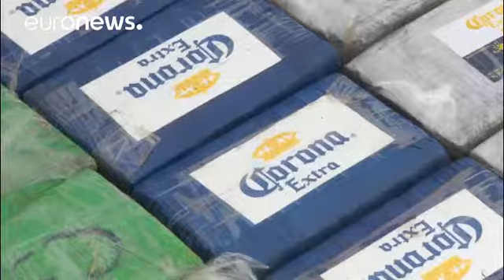Foram apreendidas 12 toneladas de cocaína na Colômbia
O material pertencia ao "Clã do Golfo", uma das maiores organizações criminosas da América do País. Este gang é liderado por Dairo Úsuga, o homem mais procurado do mundo e também o maior exportador mundial de cocaína.
O Presidente colombiano, Juan Manuel Santos, fala de material de uma dimensão nunca antes vista em apenas uma operação. A droga teria como destino os Estados Unidos da América. Segundo Juan Santos, cada quilo de cocaína sai da Colômbia com um valor de 1500 dólares e, ao chegar ao …